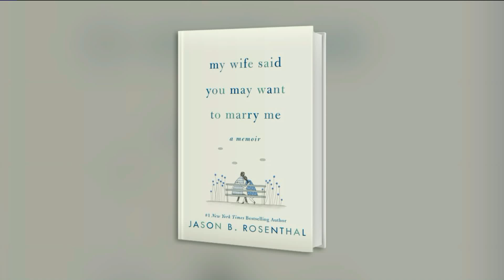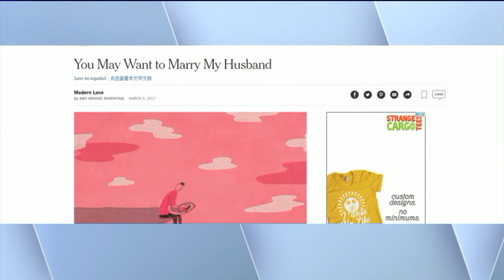Widower of ‘You May Want to Marry My Husband’ author releases new book about love, loss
Amy Krouse Rosenthal was a local author and filmmaker who touched so many with her heartbreaking essay in The New York Times titled: "You May Want to Marry My Husband." It was read by over 5 million people. She wrote it just days before losing her battle to ovarian cancer in 2017.

Now her husband, Jason Rosenthal is sharing his insight about love, loss and living again in his new memoir. The book is called "My Wife Said You May Want to Marry Me."